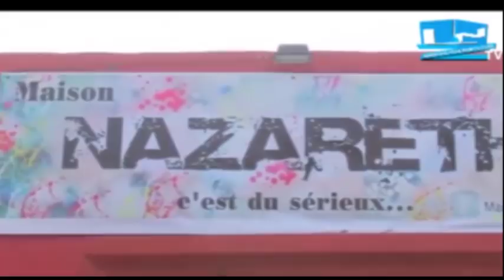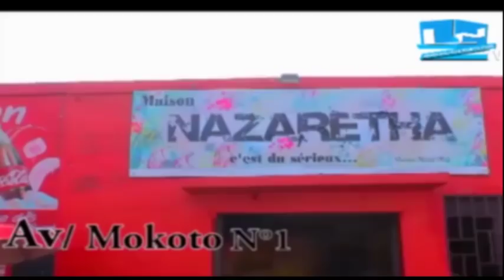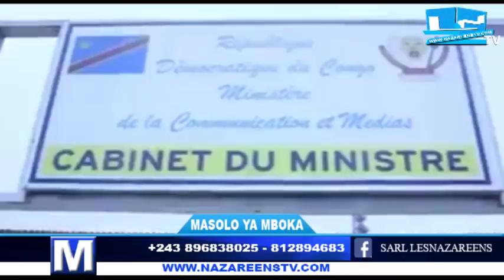MAKAMBU NIOSO ELEKAKI NA VOTE YA UDPS JOURNALISTE RAPHAËL APWATI YANGO SUIVEZ